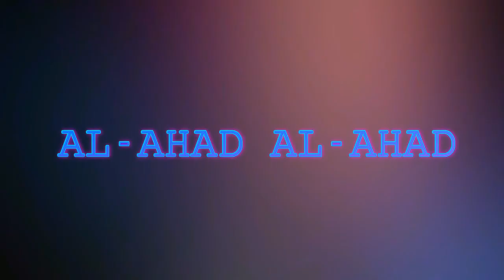Islamophobe’s Journey to Islam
In this Channel you will find the stories of those peoples who had converted to Islam this are all true stories if any one want to share there stories with us please comment below thanks for watching please like,subscribe and share In this Channel you will find the stories of those peoples who had converted to Islam this are all true stories if any one want to share there stories with us please comment below thanks for watching